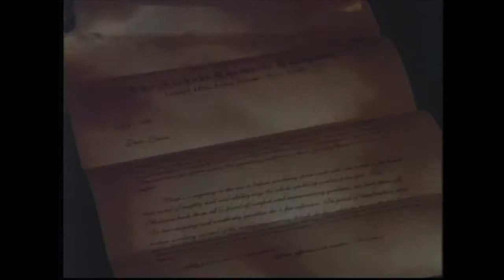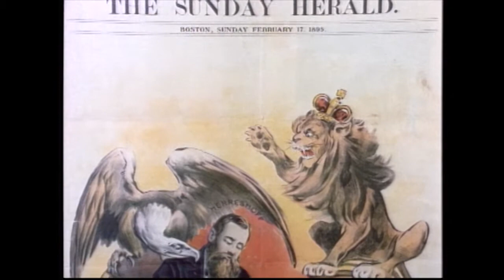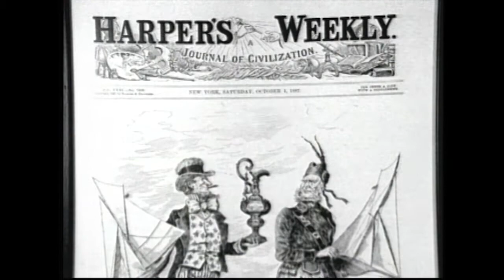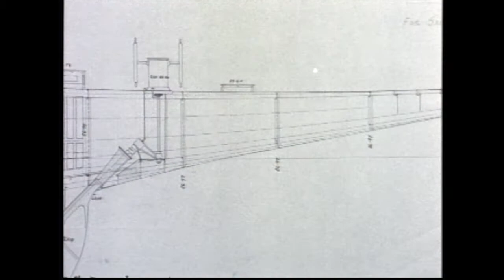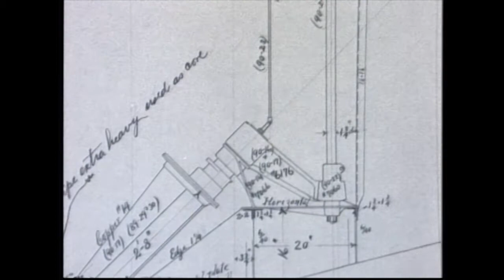Herreshoff Documentary 3/5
Award winning PBS documentary on Nathanael and John Herreshoff boat builders.